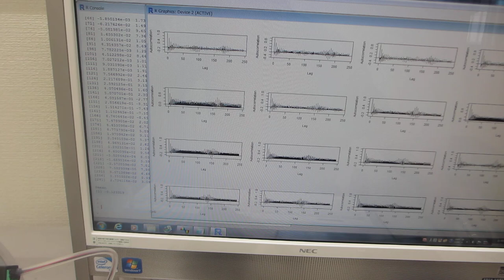超音波プローブの製造技術（ダイナミック特性を評価する技術）